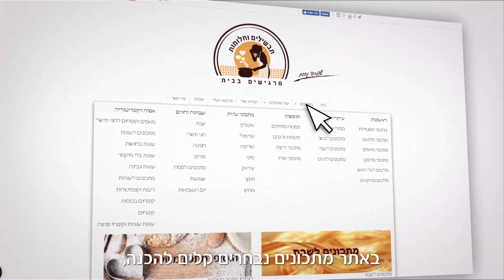עוגיות קוקוס פרווה ללא גלוטן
עוגיות קוקוס פרווה, ללא גלוטן, קל להכנה וטעים 🔥.
Gluten Free Coconut Cookies
  Ingredients
250g coconut + 3 tablespoons if needed
200 grams of coconut cream
100 grams of powdered sugar
1 teaspoon vanilla puree
1 egg
The preparation process
1 Turn on a 180 degree oven.
2 Put into 250g coconut bowl, 100g sugar powder, 200g coconut cream, vanilla mash teaspoon and mix
well. If the mass is too wet add 3 tablespoons coconut.
3 make 30g balls, sharpen the heads of the balls (as in the video) and place them in a paper lined format
baking. Bake for 20 minutes